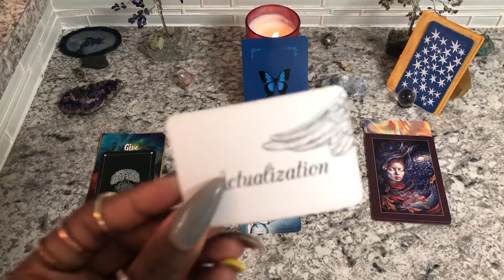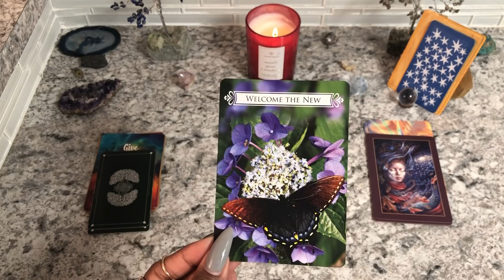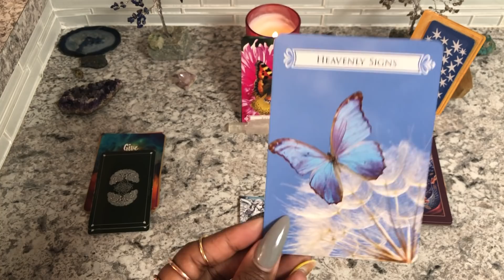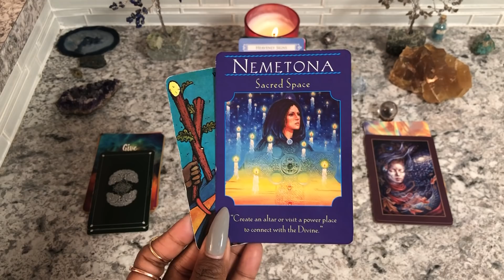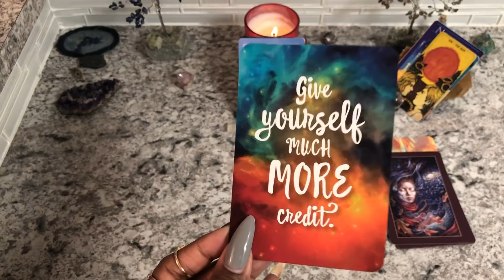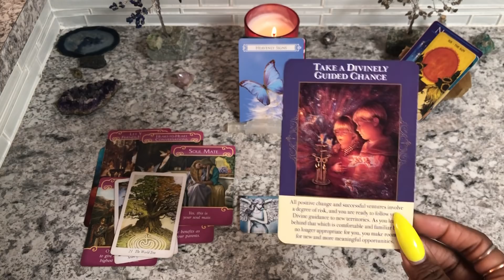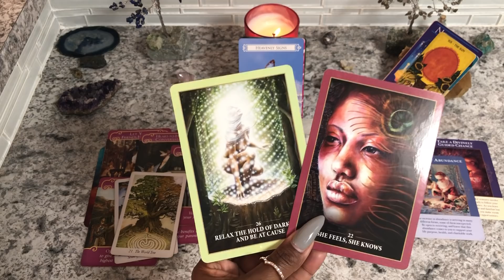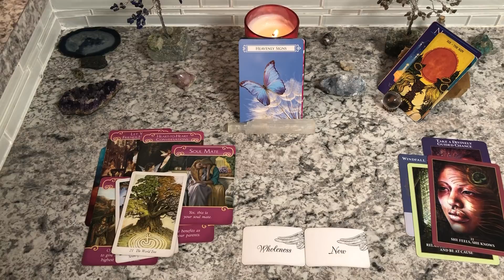Evolving Change it's here !!! Capricorn JANUARY 2019 🔮🌙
HERE IS YOUR JANUARY  monthly spiritual guidance. ⚡⚡🌙❤

$torithehopedealer

Tools of communication:
channeled messages
oracle cards
tarot cards